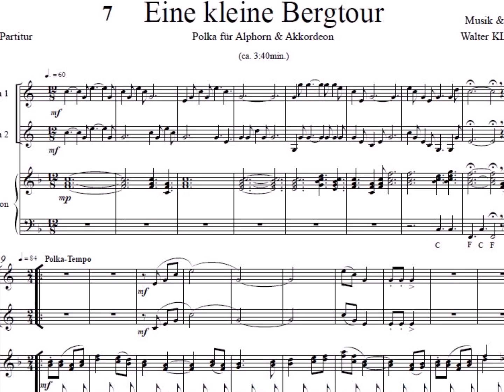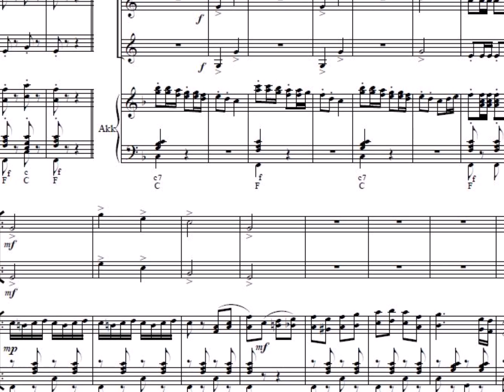Eine kleine Bergtour, Alphorn & Akkordeon. Das Original!!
gemütliche Polka für Alphorn, Akkordeon
von Walter Klaus